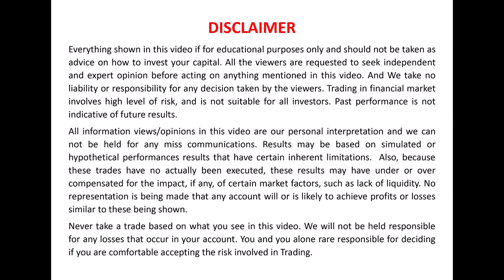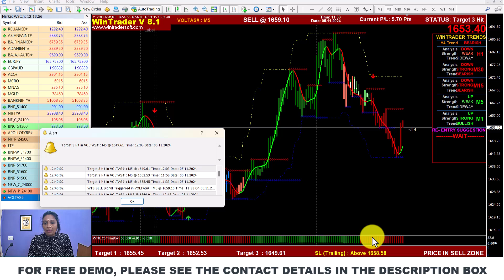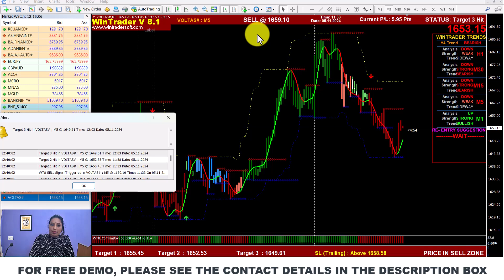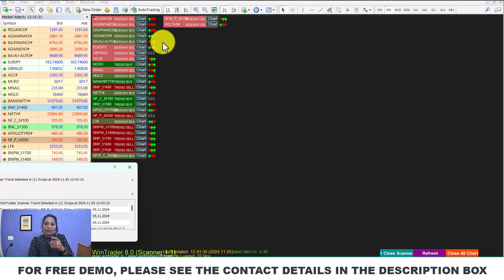Automatic ആയി ട്രേഡ് കാണിച്ചു തരുന്ന ഒരു Stock ട്രേഡിങ്ങ് Software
✅𝐅𝐨𝐫 𝐅𝐫𝐞𝐞 𝐃𝐞𝐦𝐨 𝐚𝐧𝐝 𝐌𝐨𝐫𝐞 𝐃𝐞𝐭𝐚𝐢𝐥𝐬:
Skype: wintradersoft
✅𝐂𝐥𝐢𝐞𝐧𝐭 𝐓𝐞𝐬𝐭𝐢𝐦𝐨𝐧𝐢𝐚𝐥𝐬:

12 years of proven strategy assures you risk-free trading in NSE, MCX, NCDEX, and FOREX markets